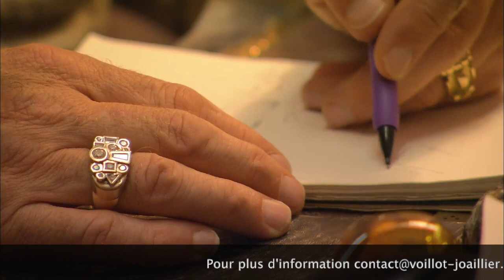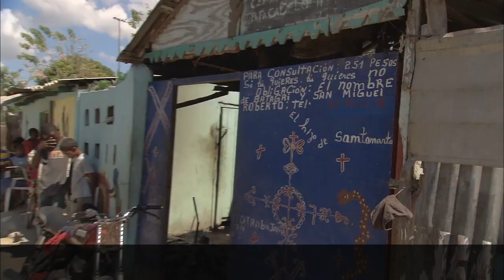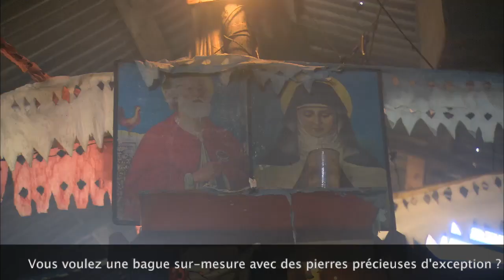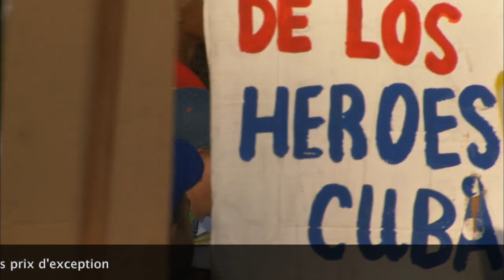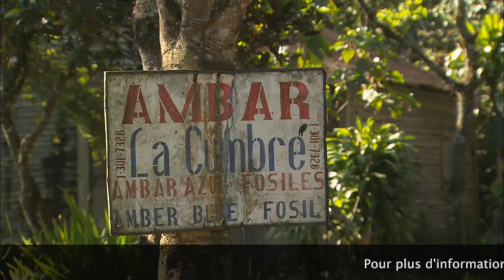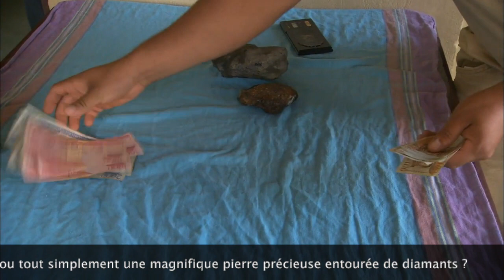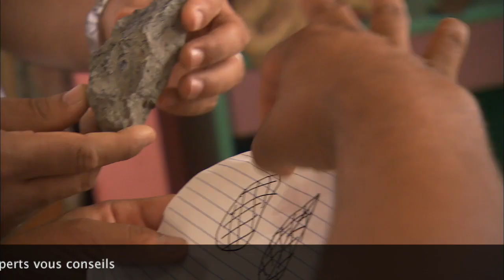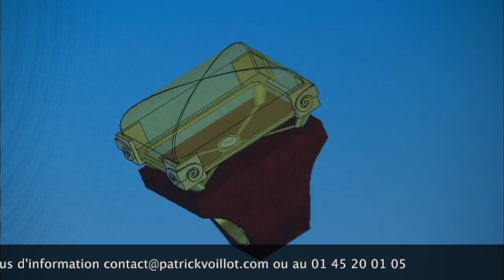L'ambre de République Dominicaine de Patrick Voillot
Ce film vous entraîne sur les traces de l'ambre en République Dominicaine.

Cette matière et les insectes fossiles qu'elle contient, sont devenus célèbres grâce au très médiatique film « Jurassic Park ».

Dans le Sud-Ouest de l'île, des villageois s’improvisent mineurs et vont extraire le Larimar, Pierre bleue aux volutes blanches, dans des galeries étriquées où l'oxygène manque.

Vous suivrez l'un de ces hommes qui au péril de sa vie, descend, chaque jour, dans de profonds puits pour trouver suffisamment de larimar lui permettant de nourrir sa famille.

Lassé de cette vie trop dangereuse, il décidera de partir vers le centre du pays pour chercher de l'ambre.

Vous pénétrerez avec lui dans des boyaux creusés à la pioche et à la barre à mine dont on sait quand on y rentre mais jamais si on va en sortir vivant.

Après de longues recherches, sous vos yeux, la précieuse résine fossile sortira des entrailles de la terre.

Empressé de réaliser le bénéfice de sa découverte, l'homme se rendra chez les collecteurs qui lui en donneront un bon prix.

Sur le rythme endiablé du carnaval et de la musique des caraïbes, l’ambre passe de main en main, et certains morceaux atteignent plusieurs milliers de pesos.

La route est longue avant d’arriver chez les artistes dominicains qui sculptent avec une grande créativité les plus belles pièces.

Les morceaux d’exception arriveront place Vendôme à Paris, chez le joaillier Tournaire pour orner certaines de ses créations.